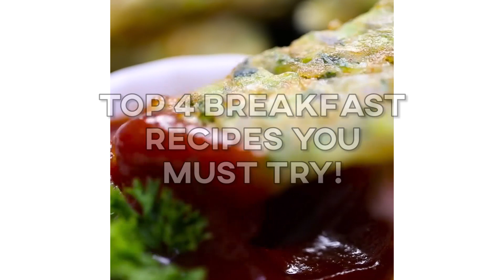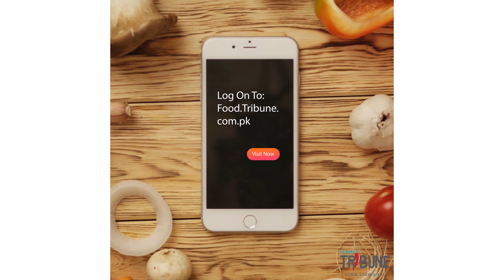Top 4 Breakfast Recipes You Must Try! | Food Tribune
These breakfast recipes are delicious and ideal for your sehri mornings.

Filled with tons of nutrition, these breakfast recipes will keep you energised and we’ll during your roza. Pair each recipe with a fresh glass of milk or juice and enjoy the abundance of taste they have to offer!

For the full list of ingredients, step-by-step method, as well as quick and easy to follow recipes, please visit: